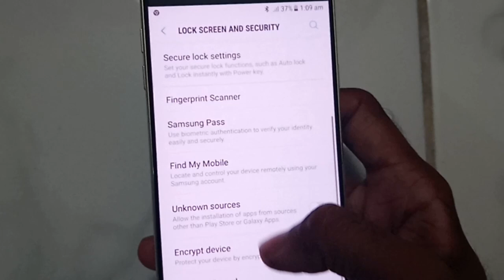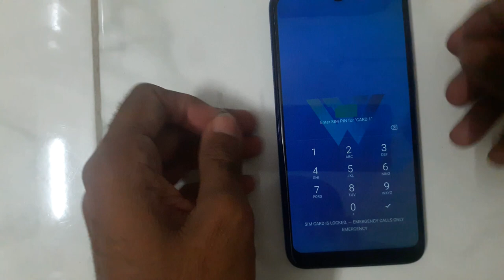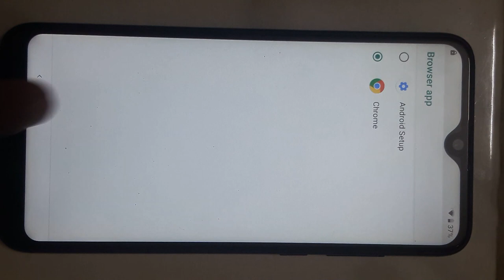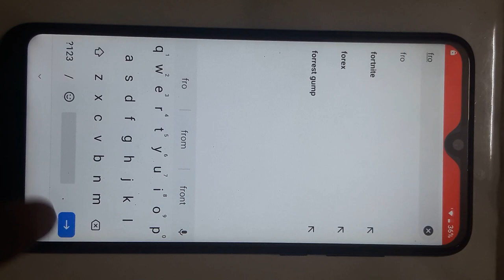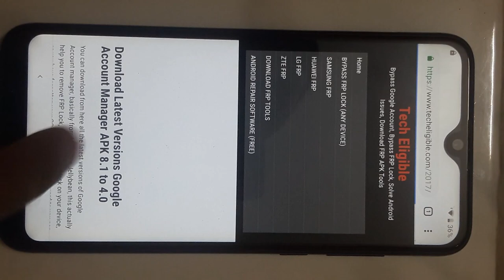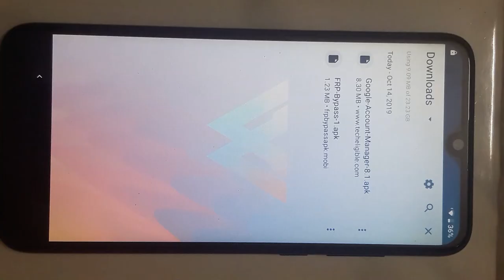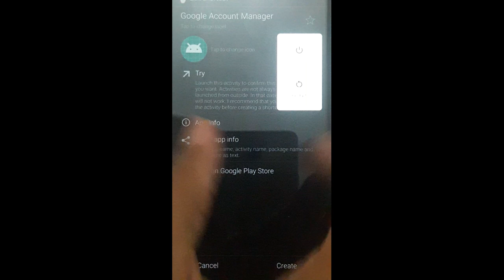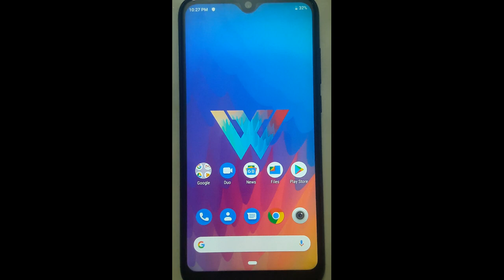how to remove frp lock LG W30 New method (2019). No need PC or vision setting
LG W30 FRP Bypass New method (2019). No need PC or vision setting.
FRP-Bypass.apk
Google Account Manager.apk
9.0